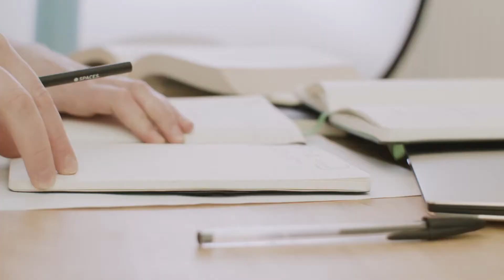SELFPUBLIKASIE HANDLEIDING BEMARKING - Nico Schamrel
HASEPAD UITGEWERS
Jou stap-vir-stap handleiding oor self-publikasie, uitgewers en goeie idees om jou boek te bemark.
Die skrywer deel sy ondervinding en kennis met die leser en neem jou op die pad na 'n suksesvolle publikasie.
 Dit dek ook jou outeursreg volgens die Suid-Afrikaanse Wet en maak jou bewus van slaggate. Indien jy meer wil weet oor dienslewering, omslagontwerp en tipografie, is hierdie handleiding uiters handig en insiggewend. Daar word veral op bemarking gefokus en ŉ lys van diensverskaffers verskyn agter in die handleiding. Daar is ook goeie raad om die beste uitgewer te kies vir self-publikasie.
Met 'n tikkie humor word die pad na sukses soveel korter!